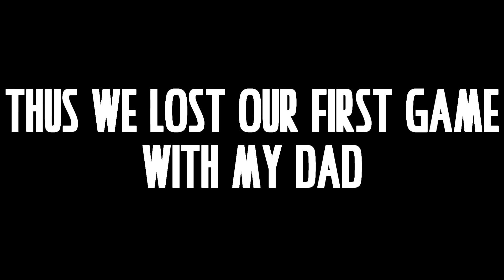Fortnite Derp Moments (Dad is a newbie)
▶Desc: Watch as me and my friends teach my Dad the way of Fortnite!

☞Friends:

Dad (Charon383)- N/A

Pancakes- N/A

Weapontime- N/A

RalaPlayz- N/A